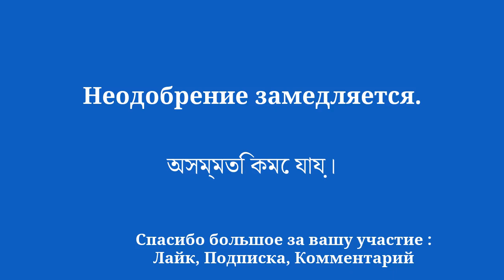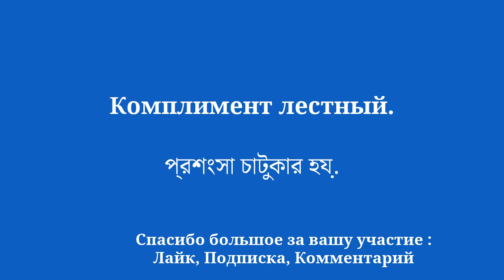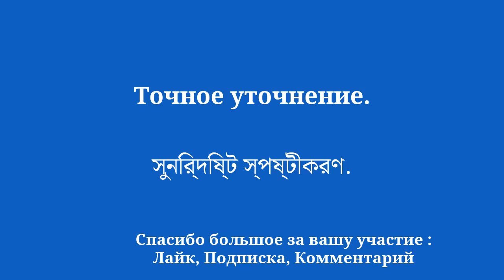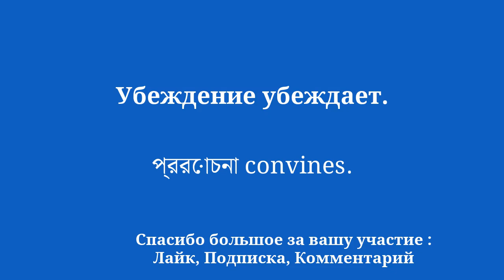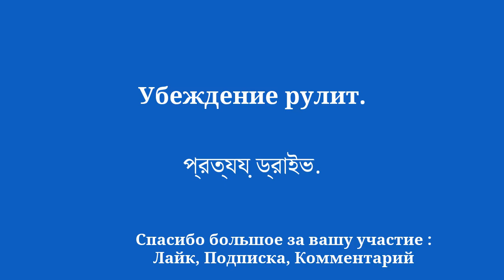Освойте искусство диалога, учите бенгальский: делитесь, реагируйте